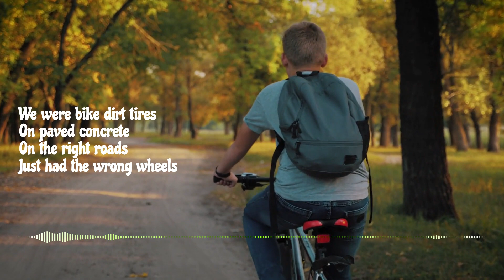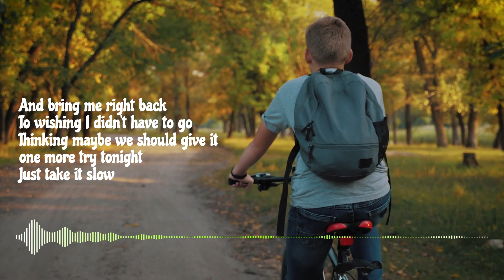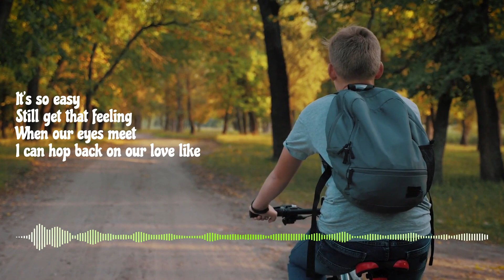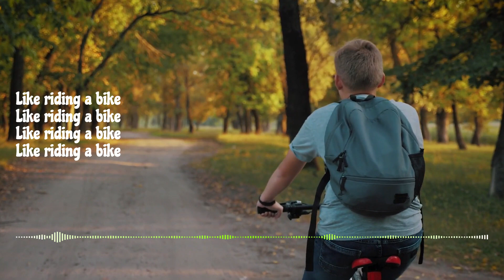Like Riding a Bike - Ben Wagner (karaoke)